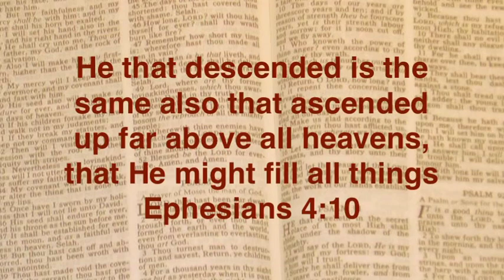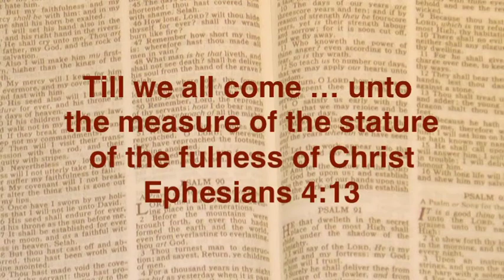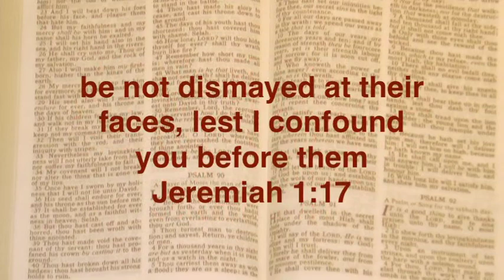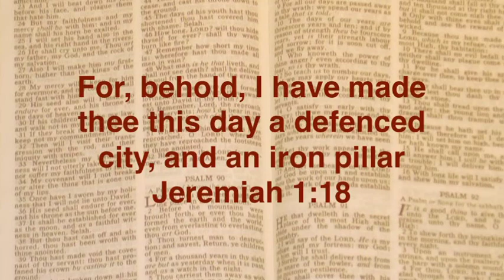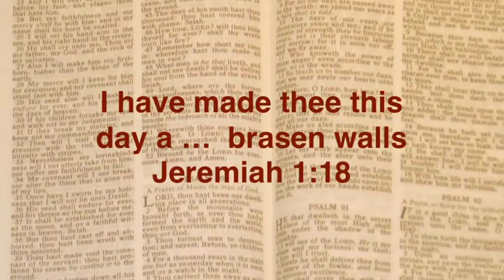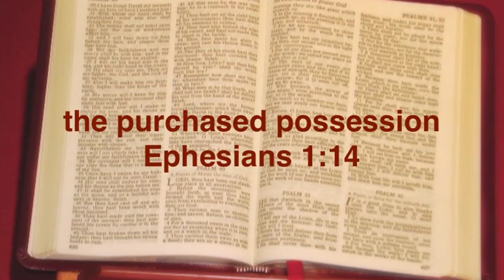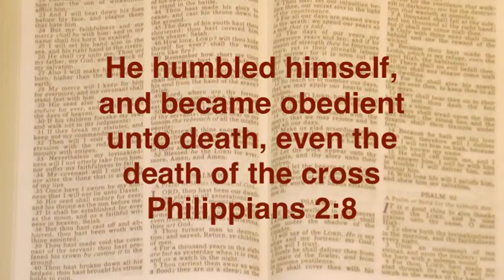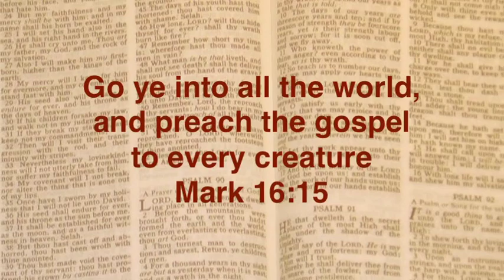The stature of the fulness of christ part 2 | Joshua Daniel